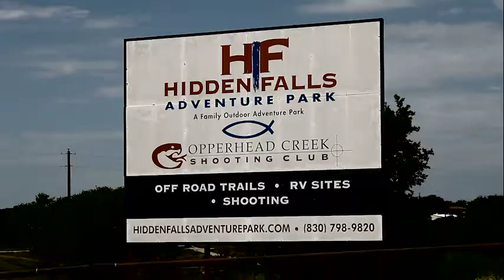Doug Koenig's Championship Season: 2014 Sportsman's Team Challenge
Doug Koenig travels to Marble Falls, Texas where Team Smith & Wesson scores big against the field at the Sportsman's Team Challenge. This shotgun, rimfire rifle, and centerpoint handgun competition is a blast for Doug and his team.